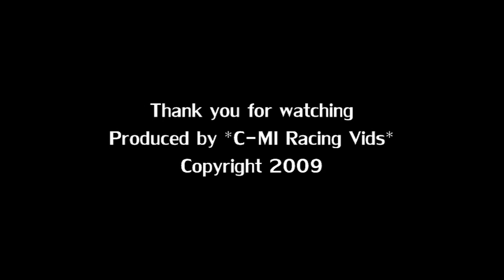Paragon Speedway Sprint Highlights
Heats, B, and A Main from 6-27-09.